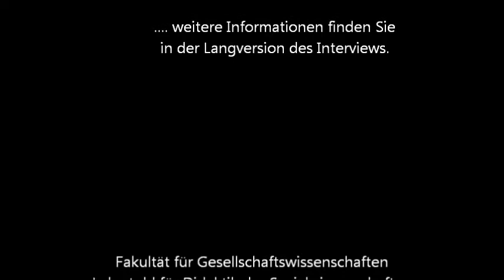Interview mit Prof. Dr. Sabine Manzel zum Start der CIVES School of Civic Education